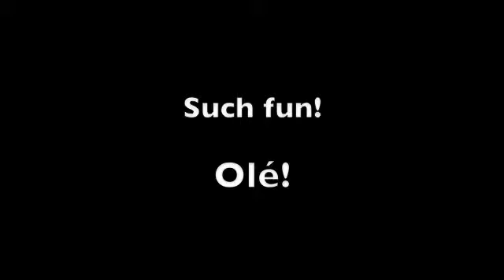Salsa Concert In Arlington.m4v